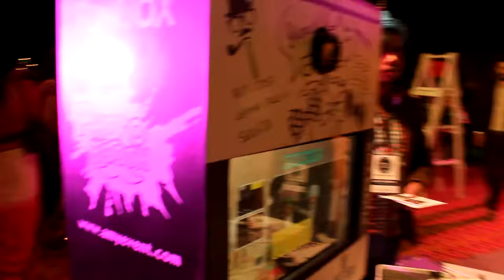Prices & Packages of Funbox Photo Booth | Destination Wedding - Karnal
Funbox Photobooth is at Pearl Grand Banquets.
  New Delhi
Having an event, need something to graps attention, want to come out on top? Photobooth Props | Party Accessories
Do something new, exciting, fun and innovative. Add 'FUNBOX PHOTO BOOTH' to your event ..It is the perfect photo booth for your next celebration whether it's birthday, wedding, quinceanera, anniversary or corporate gathering. Having a FunBox at your event offers you and your guests guaranteed fun and having those special, unforgettable moments captured forever with a memorization photo. We aim on provide high quality photo booth services in India. We provide top standard equipments in the market to our Clints...

Best Photo Booth Singapore & Instagram Printing | Pioneer In Photo Need to hire a photo booth in Singapore for your next event? Amaze your guests with Instantly.sg! Offering live Instagram printing, roving photography, green
Selfiebox: Photo Booth Singapore - Singapore #1 Photobooth Service
the eden karnal rooms

eden garden gt karnal road price

the eden gt karnal road

eden garden karnal

eden garden karnal road

rajgharana karnal

vivaan karnal The Eden Karnal - Marriage Lawn & farms in The Eden Karnal Haryana The EDEN, Karnal, Haryana. - Indian wedding - Varuna Jithesh oyo rooms in chandigarh near railway station

oyo rooms delhi paharganj

oyo rooms delhi ncr

oyo rooms in delhi karol bagh

oyo rooms in delhi near railway station
selfie photo booth price in india

photo booth buy india

photo booth coimbatore

photo booth machine for sale in india

selfie station india

selfie counter ideas
Party Photo Booth for Hire in Gurgaon
selfiebooth
oyo rooms in south delhi
oyo rooms chandigarh sector 45
Eden Garden GT Karnal Road, Delhi NCR Rates, Prices
riyasat karnal The Eden | Banquet Halls, Marriage & Parties - Karnal Haryana,,, The Eden - Resorts in Karnal - Justdial

wedding photo booth singapore price

best destination wedding resorts in india

best wedding resorts in india

affordable destination weddings in india

wedding venues in panchkula

goa wedding resorts

destination wedding places cheap

mandu destination wedding cost
Wedding Venues Perfect for Destination Weddings
best wedding places in india
instant photo booth singapore mrt# Find Birthday Party Venues in panchkula, Banquet halls panchkula, Wedding venue with price, phone Number, party packages, party halls near panchkula, Most Popular Destination Wedding Resorts in India. The Zuri White Sands Resort & Casino, Goa. Treasure Island Resorts, Lonavala. Tivoli Garden Resort, Delhi. Radisson Blu Palace Resort & Spa, Udaipur. Golden Palms Hotel & Spa, Bangalore. Samsara Luxury Resort and Camp, Jodhpur. Della Resort, Lonavala. Desert Tuli Wedding Resorts in India: Find 36624 traveller reviews, candid photos, and the top ranked Wedding Resorts in India on TripAdvisor. Find top wedding venues in your locality in Delhi. Check price per plate & more. 24 Hours Response Time. Schedule a Site Visit. Best Rates. Services: Photographers, Makeup artists, Catering, Venues.
ResortsWedding HotelsLawn / FarmhousesVenue Booking ServiceBanquet halls Find the right hotel for your dream wedding. Get Quotes today! Plan Your Wedding. The Ultimate Wedding Site. Promotions. More than 20.000 Vendors. Wedding Inspiration. Services: Caterers, Photographers, Event Planners, Florists, Decorators.
Wedding Banquet Halls
Amazing Banquet Halls to celebrate
you Perfect Wedding. Get more Info!
Wedding Catering
Find the Perfect catering for your

diy photo booth wedding reception

photo booth ideas for wedding receptions

photo booth wedding props

diy wedding photo booth ideas

photo booth ideas for weddings
What is a photobooth at weddings?
15 Photo Booth Ideas for a Fun Wedding Reception. ... Nothing breaks the ice at a wedding quite like a photo booth. A fun backdrop, a few blush-inducing props and in no time you'll have friends and family mingling in front of the camera. It's especially great to treat guests to a photo booth when it's a formal occasion.
15 Photo Booth Ideas for a Fun Wedding Reception - The Knot
Search for: What is a photobooth at weddings?
How much are photo booth rentals for weddings?
What is a photobooth?
How big should a photo booth backdrop be?
How much does it cost to buy a photo booth?
What is the best size for a photography backdrop?

eden garden karnal

rajgharana karnal

vivaan karnal

riyasat karnal
wedding photo booth backdrop ideas